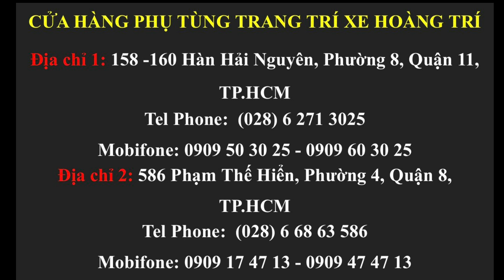Phuộc Ohlins ADV 150 chính hãng - HO945